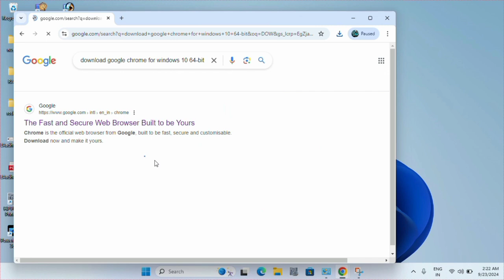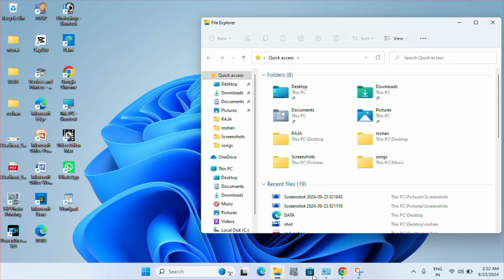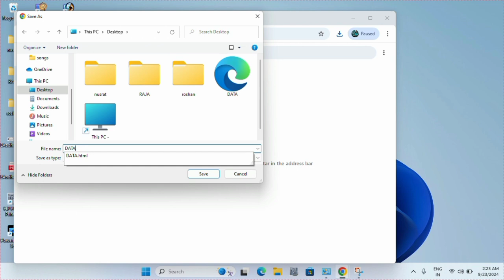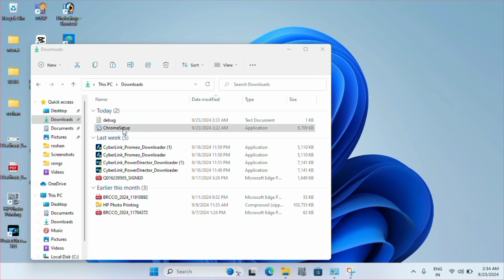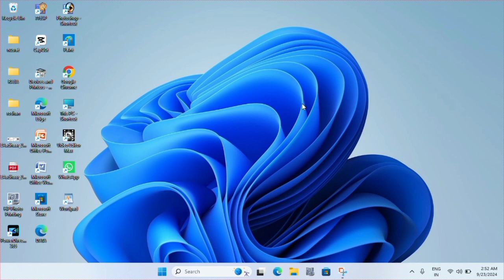Gmail login nahi ho raha hai paused ho jata problem solve